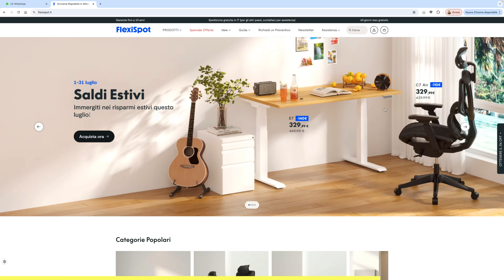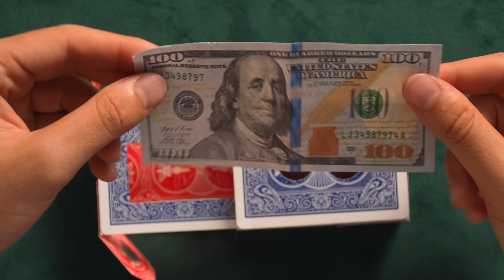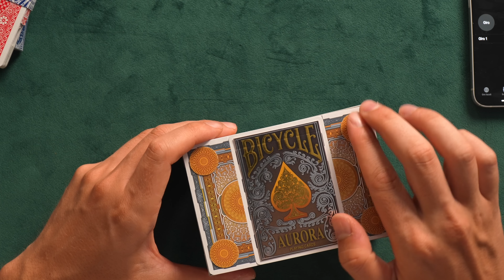Risolvo 3 Rompicapi Geniali fatti di MAZZI di Carte! Sfida la tua Mente! 🧩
Sconti fino al 44% sulla serie di scrivanie FlexiSpot Serie E7
Qualità ottimale per la migliore esperienza

Oggi provo a risolvere 3 rompicapi fatti di carte da gioco veramente assurdi!

Per la mia Scuola di magia, i miei prodotti/rompicapi/oggetti strani

Ecco dove trovare gli oggetti strani